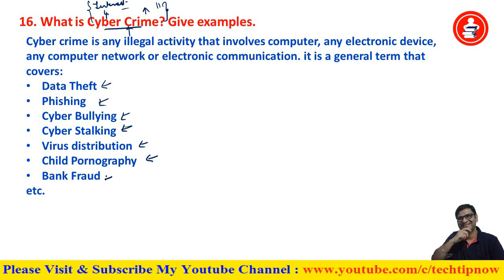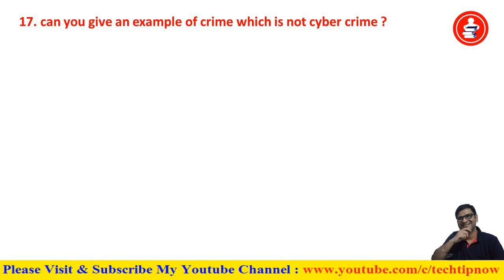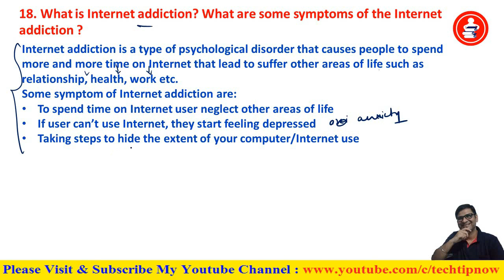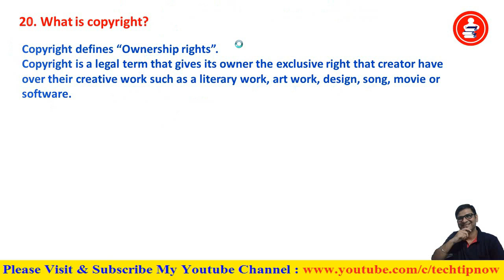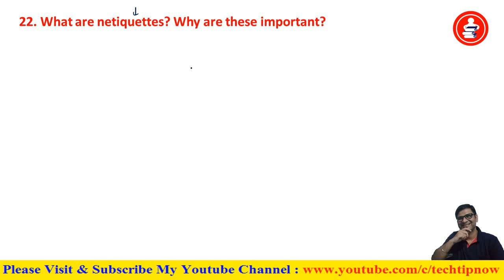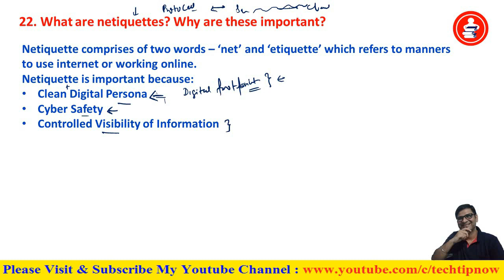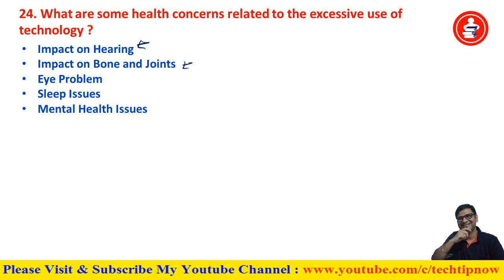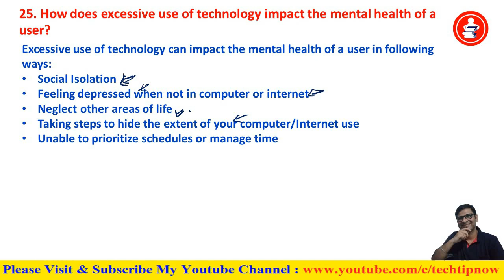Social Impact Chapter-11 Class 12 IP Sumita Arora Textbook Back Exercise Solution | P-3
Information Practice Class 12 CBSE 20-21 Sumita Arora Textbook chapter-11 Societal Impact question answers solutions, Ip class 12 chapter 11 Societal Impact back exercise solution

Ip class 12 chap 11 societal impact solution,
Ip class 12 chap 11 societal impact answers,
Societal Impact chapter solution ip 12,
IP Class 12 Chapter-11 Solution, Sumita Arora chapter-11 societal impact solution,